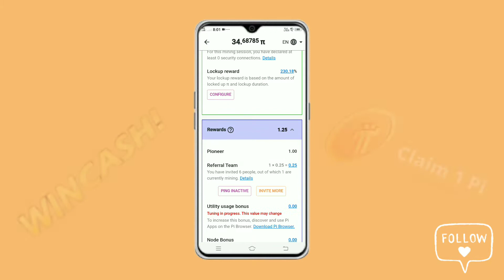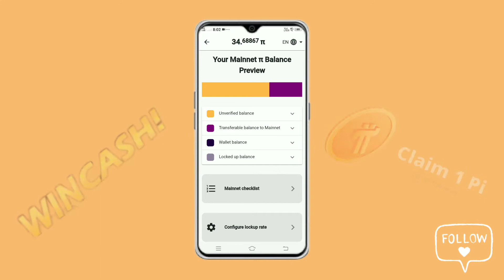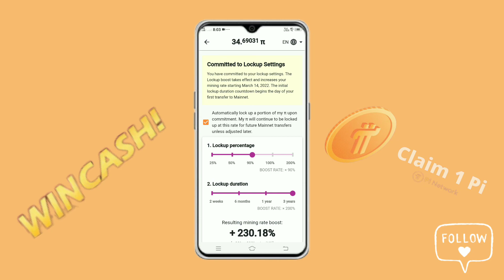Pi Network Mining Rate boost | Pietwork price in India | Pi network latestupdate today Ino#pi short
Pi Network Mining Rate boost | Pi
Network price in India | Pi network latest
update today Ino

Dear viwers,
 This is new earning releted app.
 New online earning app
get free  signing balance.
free earning app really with proof

pi network kyc verification update
pi network kyc update in hindi
pi network new update in hindi
pi network kyc verification new update
pi network good news
pi network withdraw money

pinetworknewupdate | free earning app
earning app
gs gs crypto
earning app
mining money
free earning app latest .enjoy with free money.

only.